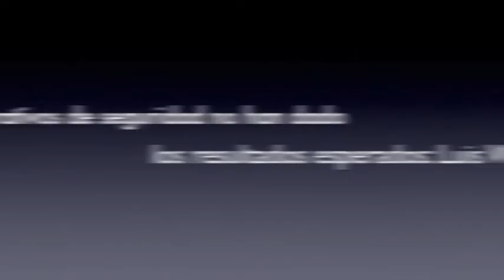Walton y la inseguridad en Acapulco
El alcalde de Acapulco señala que los resultados contra la inseguridad no han sido satisfactorios.
Asegura que se darán de baja a todos los policías que no pasaron la certificación.